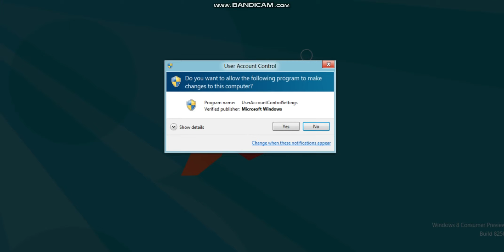How to Disable User Account Control in Windows 8 Consumer Preview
(1 Go To Control Panel.
(2 Click Action Center.
(3 Click The Part Where It Says Change User Account Control Settings.
(4 To Disable UAC, Pull The Little Lever Down.